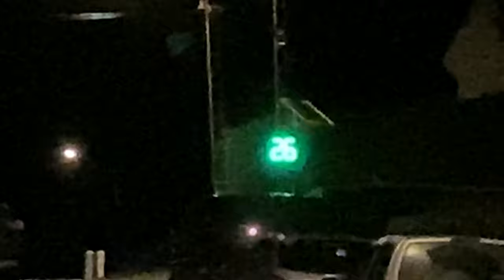Une souris dans la maison !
Une souris décide de s'incruster dans la maison !!
Les vlogs du BBROS #7